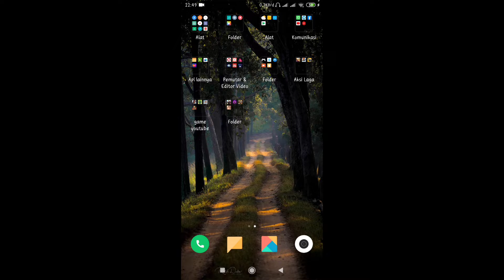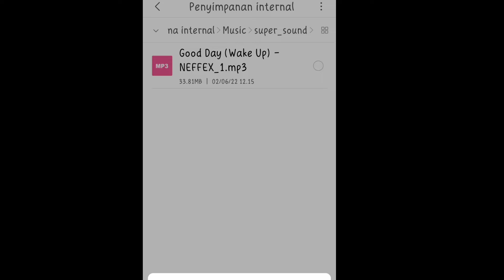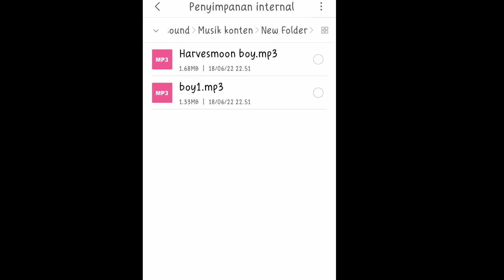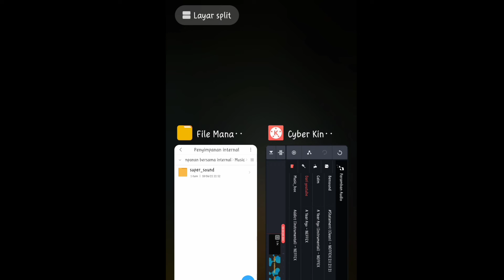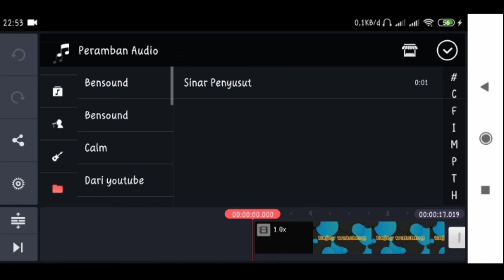cara mengatasi musik di kinemaster tidak keluar atau folder lagu yg hilang